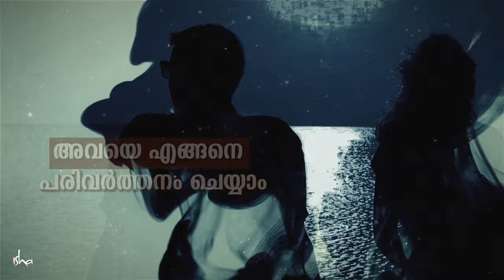കാമത്തെയും കോപത്തെയും എങ്ങനെ കൈകാര്യം ചെയ്യാം | Sadhguru Malayalam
ദേഷ്യം നിയന്ത്രിക്കാൻ
How to control anger
How to Control your Anger in Malayalam